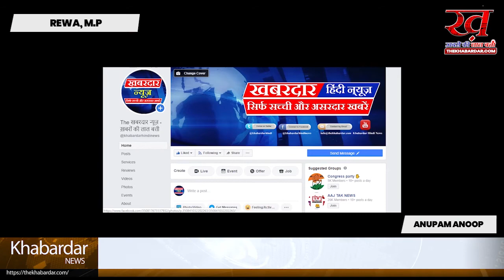रीवा की रामलीला के विदूषक से मुलाक़ात, Exclusive Interview Rewa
क्या हैं रामलीला के विदूषक की हास्य की प्रेरणा, EXCLUSIVE INTERVIEW

रामलीला का एक चरित्र होता हैं जो लीलीओं के मध्य हास्य उत्पन्न करता हैं, जिसे विदूषक कहा जाता हैं, क्या हैं विदूषक के हास्य की प्रेरणा,और कैसे उत्पन्न करता हैं ये लोगो को हसाने की कला जानिये इस खास मुलाकात मे साथ ही मिलिये मऊगंज अंचल की रामलीला के व्यास सह राम का चरित्र निभाने वाले कृष्णकान्त तिवारी जी से